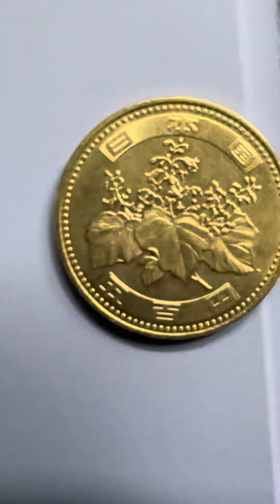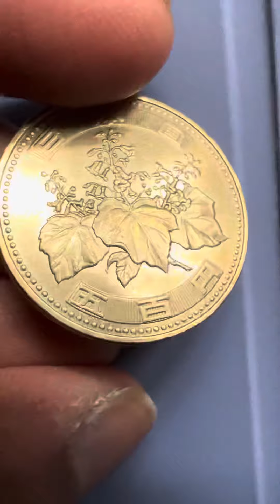500 YEN 2017 JAPAN COIN